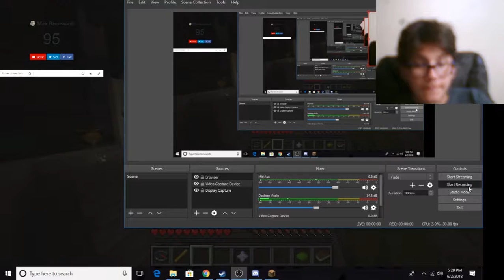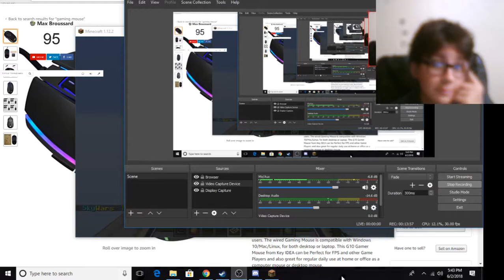Minecraft Sky wars (building a house) (FAILED)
i am not going to put tags on this video because I failed